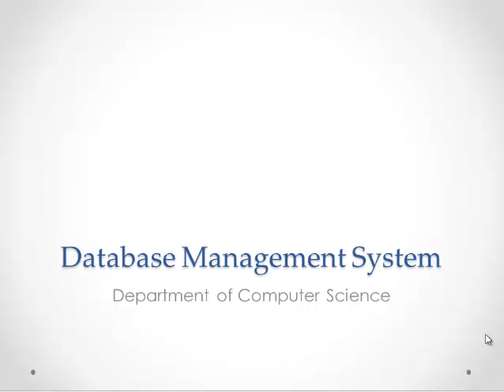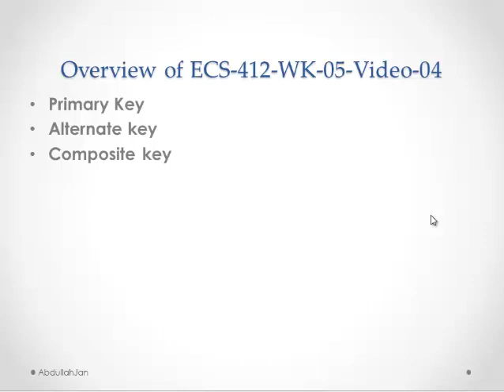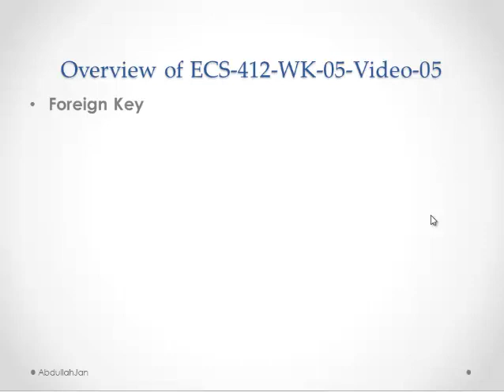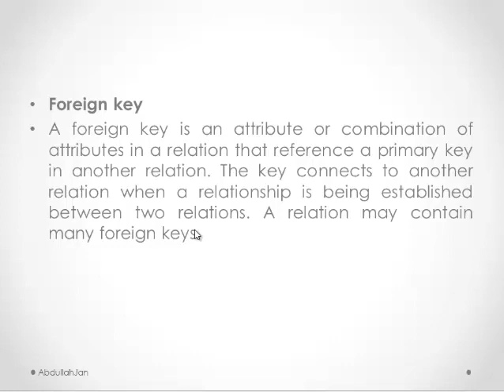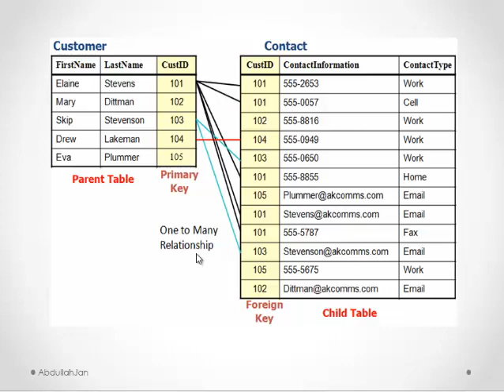Database Systems lecture no 22 || Lecture in Urdu/Hindi